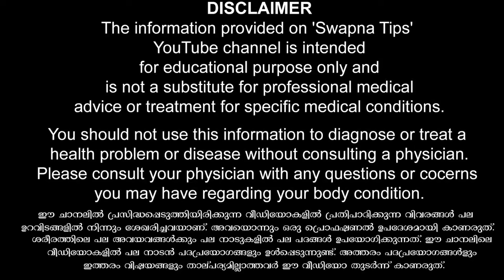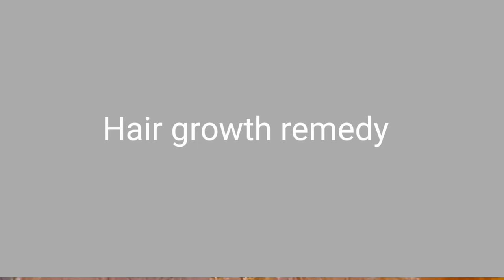എന്നും ഈ സമയത്തു കളിച്ചു നോക്കു സൂപ്പർ ആവും Hair growth remedies